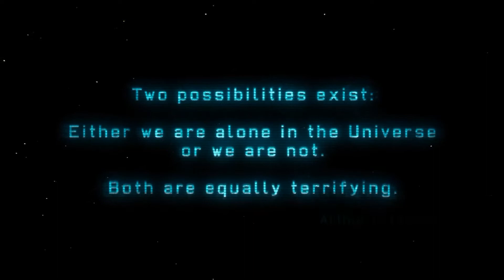Let's Play - XCOM Enemy Unknown Part 1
XCOM Enemy Unknown is a reboot of the XCOM series originally released back in the 90's.

Scoring lowest on his exams Titanaku is charged with leading the XCOM forces against the incoming alien threat by the, Mysterious Bald Headed Man, or MBHM. Can Titanaku successfully muster a human counterattack or will he fail miserably. Tune in to found out the fate of the world.